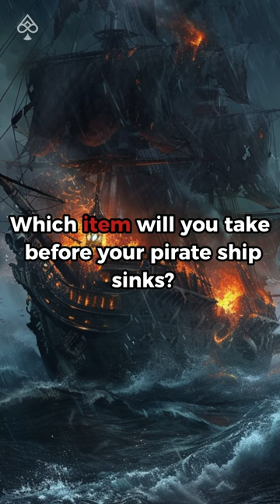Which item will you take before your pirate ship sinks?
Your pirate ship is about to sink, what item will you choose?

ꜰᴏʟʟᴏᴡ @elderwickscreations

All concepts and creations are done by Jon Elderwick.